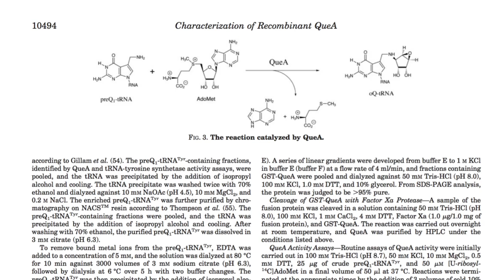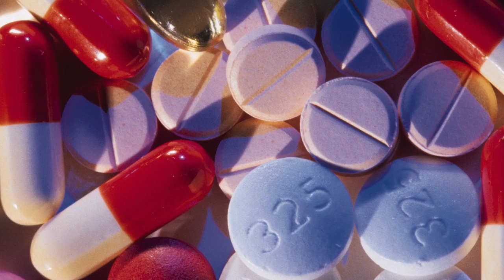People Behind Our Research: Steven Van Lanen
Steven Van Lanen, in the College of Pharmacy at the University of Kentucky, is looking for new antibiotics. "Historically, antibiotics have been discovered from or inspired by natural products--compounds from living organisms. My research program is centered on trying to discover new antibiotics from natural products. We want to find, not just new antibiotics, but we want to find first-in-class antibiotics."